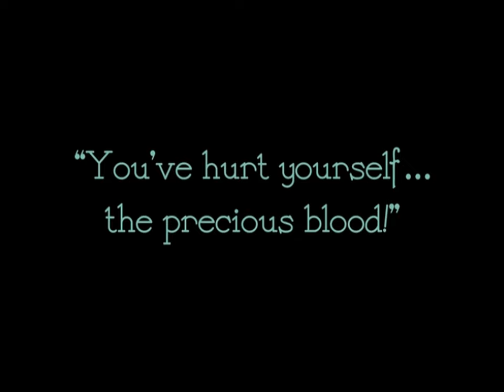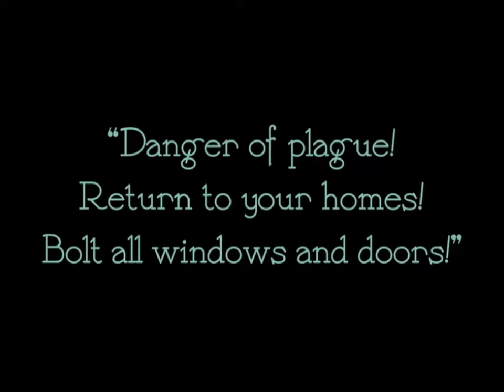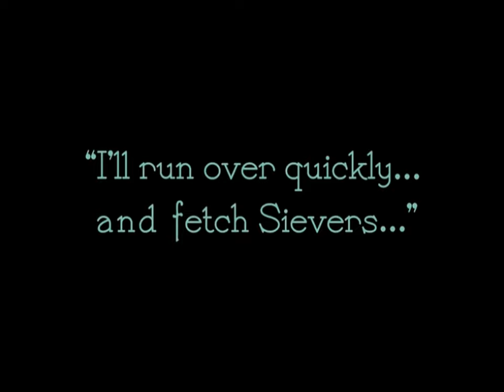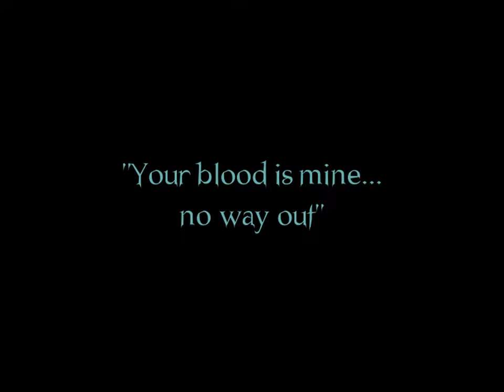Robert Rodrigo - Omens Of Nosferatu (OFFICIAL VIDEO)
Adaptation of one of the songs which is part of the James Bernard
soundtrack "Nosferatu", classic terror movie of 1922.

Available in all digital platforms on 23/01/2020

Robert Rodrigo Guitar & Drum
Miguel Manjon: Bass

Video clip Realized by ATOMOS & PEPINO POWER EDITIONS